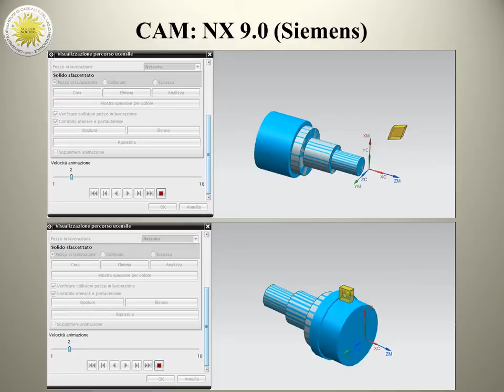NX CAM - Turning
Tornitura